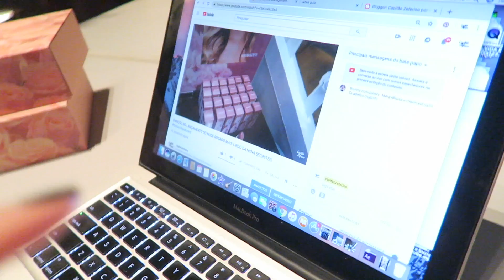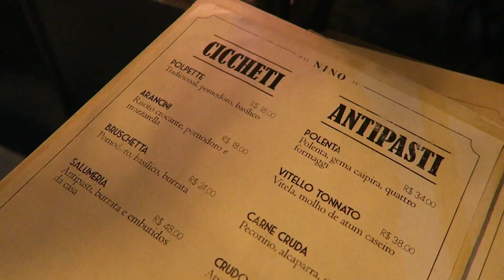Pior sobremesa da vida em restaurante chique em SP!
Mais um dia de SPFW!

E pra finalizar a pior sobremesa de SP!!!

NIterói - RJ
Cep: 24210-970